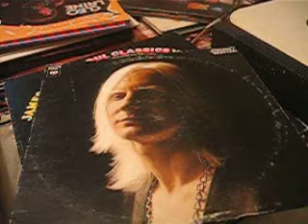Johnny Winter -- Good Morning Little School Girl /Columbia 1969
Johnny Winter ‎– Johnny Winter
Genre:
Blues, Rock
Style:
Blues Rock
Year:
1969
Tracklist
I'm Yours And I'm Hers 4:27
Be Careful With A Fool 5:15
Dallas 2:45
Mean Mistreater 3:53
Leland Mississippi Blues 3:19
Good Morning Little School Girl 2:45
When You Got A Good Friend 3:30
I'll Drown In My Tears 4:44
Back Door Friend 2:57
Versions (34)
Johnny Winter ‎(LP, Album) Columbia CS 9826 US 1969
Johnny Winter ‎(LP, Album) CBS S 63619 UK 1969
Johnny Winter ‎(LP, Album) Columbia CS 9826 Canada 1969
Johnny Winter ‎(LP, Album) CBS S 63619 Netherlands 1969
Johnny Winter ‎(LP, Album) CBS S 63619 Germany 1969
Johnny Winter ‎(LP, Album, RE) Columbia CS 9826 US 1969
Johnny Winter ‎(Reel) Columbia HC 1164 US 1969
Johnny Winter ‎(CD, Album, RE) Edsel Records ED CD 163 France 1986
Johnny Winter ‎(LP, Album, RE) Edsel Records ED 163 UK 1986
The First Album ‎(Cass, Album, RE) CBS CSP 982258 4 Spain 1989
The First Album ‎(LP, Album, Promo) CBS LSP 982258 1 Spain 1989
The First Album ‎(LP, Album, RE) DeAgostini, CBS IGDA 1073/74, SKY 32206 Italy 1989
Johnny Winter ‎(CD, Album, Enh) Columbia 511230 2 UK 2004
Johnny Winter ‎(CD, Album, RE, RM) Repertoire Records RES 2334 Europe 2008
Johnny Winter ‎(LP, Album, RM, 180) Speakers Corner Records CS 9826 Germany 2011
Johnny Winter ‎(LP, Album) Friday Music FRM-9826 US 2012
Johnny Winter ‎(LP, Album, 180) Columbia 219826 US 2012
Johnny Winter ‎(CD, Album) Columbia CK 9826 US Unknown
Johnny Winter ‎(CD, Album, RE) Columbia 471218 2 Austria Unknown
Johnny Winter ‎(CD, Enh) Columbia CK 85734 US Unknown
Johnny Winter ‎(LP, Album) CBS/Sony SOPL 252 Japan Unknown
Johnny Winter ‎(LP, Album) Columbia KCS 9826 US Unknown
Johnny Winter ‎(LP, Album) Columbia, Columbia KCS 9826, WKCS 9826 Canada Unknown
Johnny Winter ‎(LP, Album, RE) Columbia PC 9826 US Unknown
Johnny Winter ‎(LP, Album, RE) Columbia CS 9826 Italy Unknown
Johnny Winter ‎(LP, Album, RE) Columbia, Columbia CS 9826, XSM 139758 US Unknown
Johnny Winter ‎(LP, RP) CBS SKY 32206 Spain Unknown
The First Album ‎(LP, Album, RE) Embassy EMB 31107 Europe Unknown
The First Album ‎(LP, Album, RE) Blue Sky Sky 32206 Greece Unknown
The First Album ‎(LP, Album, RE) Blue Sky Sky 32206 Netherlands Unknown
Recommendations